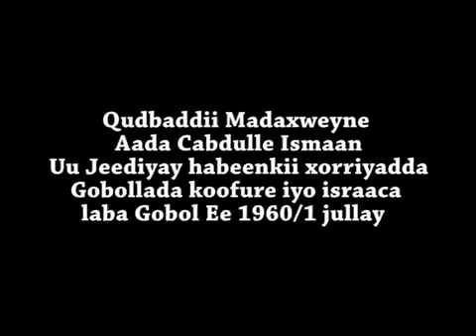Khudbaddi Maaxweyne Aadan cadde ka jeediye habeenki Xorriyadda 1960